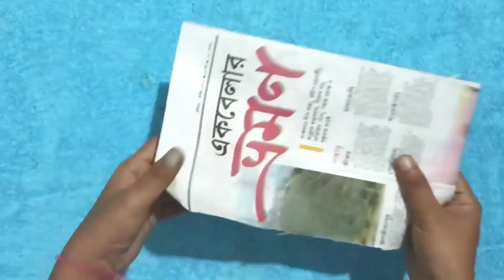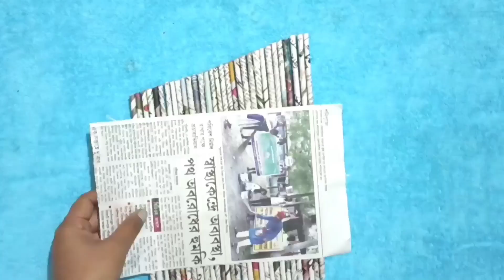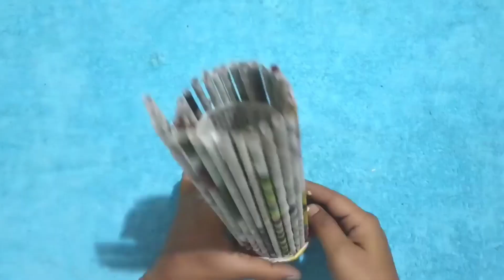How To Make Flower Vase 🌹Using News paper | খবরের কাগজ দিয়ে ফুলদানি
খবরের কাগজ দিয়ে ফুলদানি তৈরি

Hellow everyone
In this video, I am showing you how to make flower vase using news paper. It is a simple proces to make a flower vase. hope you will enjoy.